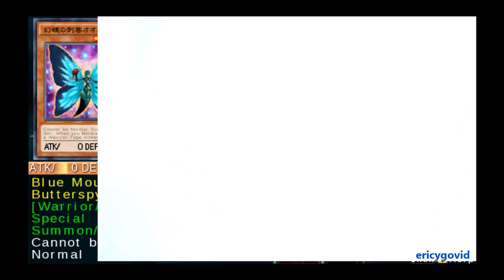Droite vs Tome San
1.Visiting my lifestyle and financial blog for a few seconds,(*it has adsense ad so i will earn from it)

Or alternatively,you can

2.Visit my yugioh blog and donate 5 seconds of your time by clicking on my ad